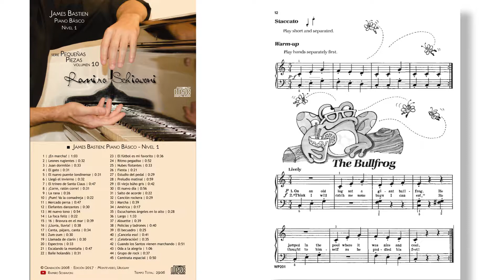James Bastien: Piano Básico - Nivel 1 No. 9